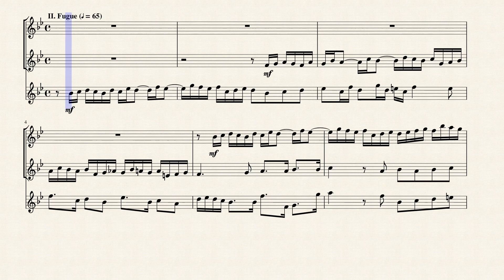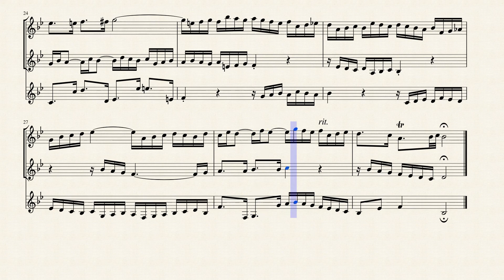Prelude & Fugue in A Major (BWV 888) for Clarinet Trio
The first book of J. S. Bach's Das Wohltemperierte Klavier (The Well-Tempered Clavier) was complete by 1722. Bach gave the present title to the work, which was composed "for the use and practice of musical youth eager to learn and for the amusement of those already skilled in this study." Bach composed a paired Prelude and Fugue in each of the 24 keys to demonstrate the viability of the new "equal-temperament" system, which allows one to play in all keys without producing out-of-tune intervals, as happened with Pythagorean and "mean tone" tunings. Furthermore, the pieces are as much compositional studies as keyboard works.

Twenty years later, Bach assembled another set of preludes and fugues. The title page is missing from the manuscript, but its similarity to the "first" book of The Well-Tempered Clavier led editors to entitle it "Book II." Bach worked on the second book over a long period of time, even reworking pieces he had written for other purposes, as he had in the first book. Some of the preludes and fugues date from the 1720s. Possibly the most substantial revision for the second book was to No. 3, in C sharp major, which was originally in C major. Fugues Nos. 15 and 17 survive in earlier versions in which they are connected with different preludes than we find in The Well-Tempered Clavier.

There are many musical differences between the works of Book II and those of Book I. The preludes in the second group explore a greater range of forms and styles than do the earlier examples. Most striking are the experiments in the style of the Italian bipartite keyboard sonata, codified by Domenico Scarlatti. Like earlier dance movements, these consist of two repeated sections. Some of the "sonata" preludes in Book II, such as Nos. 5, 12, and 21, feature a recapitulation of the opening material, while others (Nos. 10 and 15) have parallel closing sections. Prelude No. 17 is an Italian concert-ritornello movement; Nos. 13 and 23 also display concerto traits. The tenth is a two-part invention and Nos. 4 and 14 are ariosos. Those that are clearly derived form dance forms -- No. 5 from the gigue and No. 8 from the allemande -- lack the traditional binary form.

In this pair of miniatures, the prelude is a pastoral, three-voice sinfonia in 12/8 meter. The fugue, too, employs three voices, entering in ascending order. Bach sets off the rhythm of its relatively fast-running theme against the dotted rhythm of the accompanying material.

Although originally written for Harpsichord. I created this Arrangement of the Prelude & Fugue in A Major (BWV 888) Transposed to F Major for Clarinet Trio.